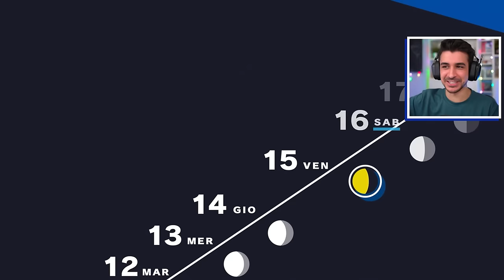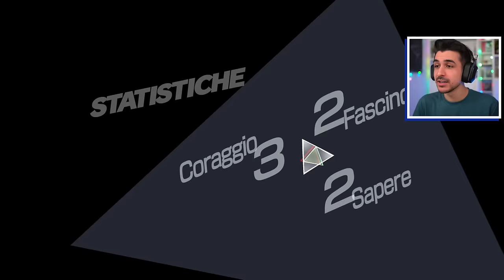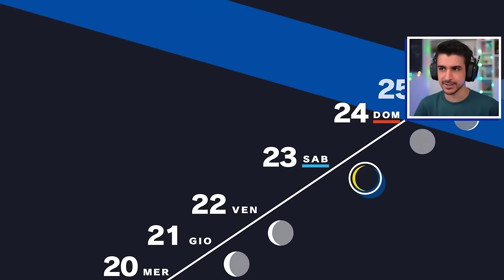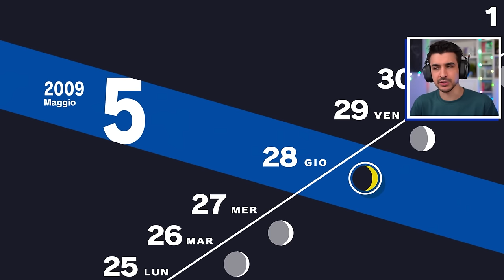Riusciamo a superare il PRIMO ESAME? - Persona 3 Reload ITA - EP 7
È da settimane che non riesco a livellare sapere e dormo in classe, quindi riusciremo a passare il primo esame? Come nella vita vera, anche in Persona 3 la soluzione è rinviare lo studio fino all'ultimo secondo e poi recuperare tutto in pochissimo tempo.

Video editato da ME